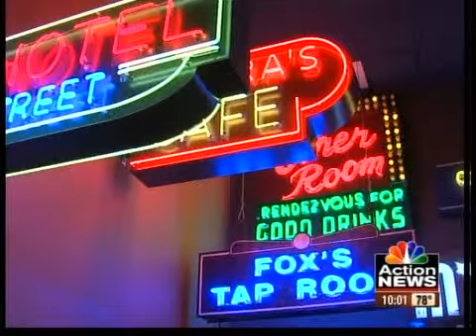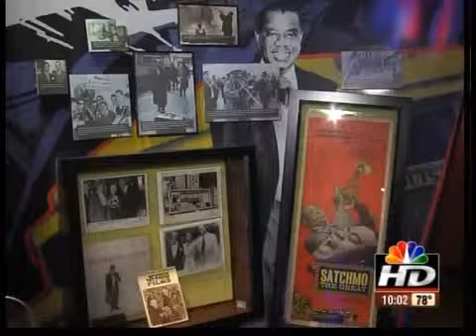NAACP brings traffic to KC Jazz District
The NAACP is bringing thousands of visitors and millions of dollars to Kansas City this week. One area of the city, that's seen it's struggles, is already cashing in.